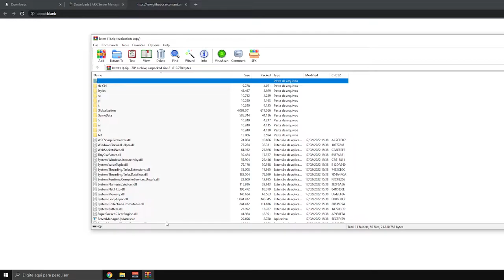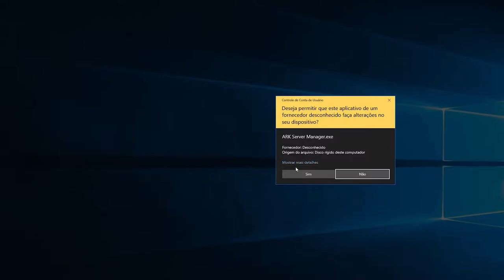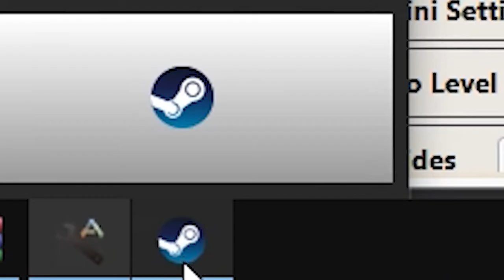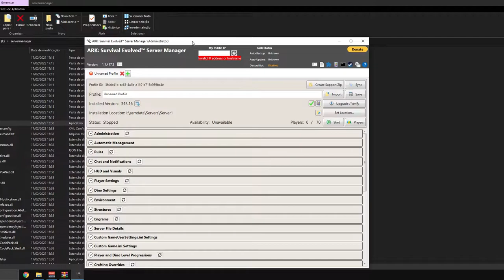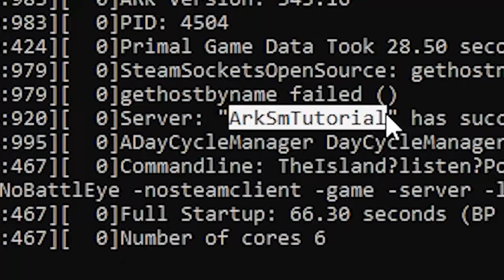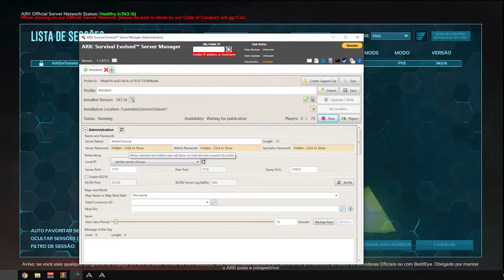CRIANDO SEU SERVIDOR DE ARK 2022! EP 1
Deseja saber como criar seu servidor de ark survival? Estamos começando nossa série de como criar seu servidor! Vou dividir essa série para que vocês consigam aprender com uma melhor organização para criar uma facilidade! Bora criar nosso server!

-- Server Manager --

-- Nosso Servidor de Ark --

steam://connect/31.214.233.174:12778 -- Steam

open 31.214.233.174:12777 (cole isso no rcon) -- Epic Games

-- Parceiros--

-- PicPay --

-- Parceiros--

-- PicPay --